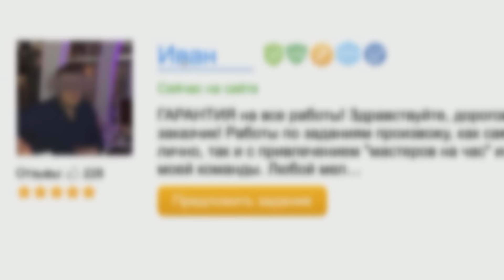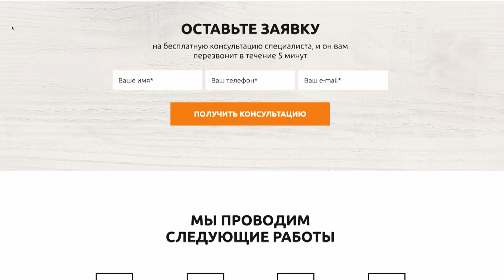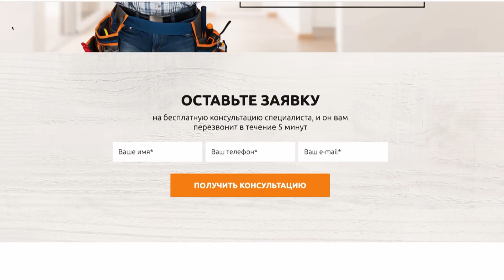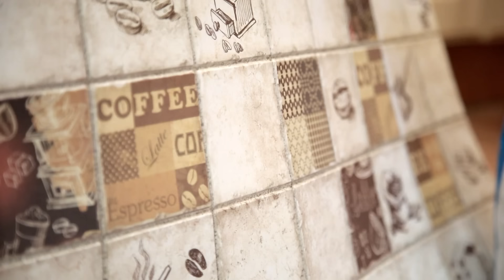Как обманывают мужья на час // Чёрный список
Алексей Земсков проверяет услугу «муж на час» в трех ценовых сегментах: дешевом, среднем и дорогом.